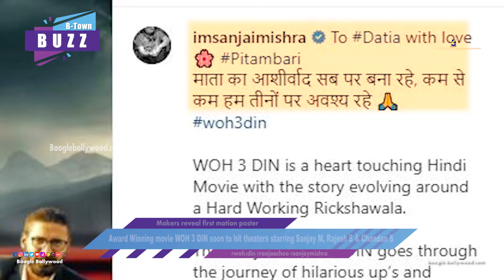Award Winning movie WOH 3 DIN soon to hit theaters starring Sanjay M, Rajesh S & Chandan S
Copyrights@BoogleBollywood